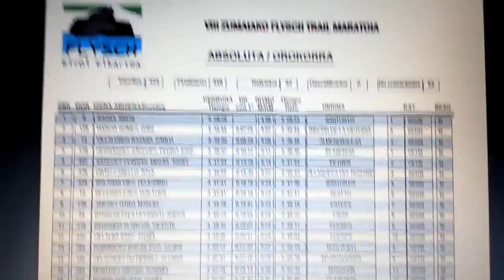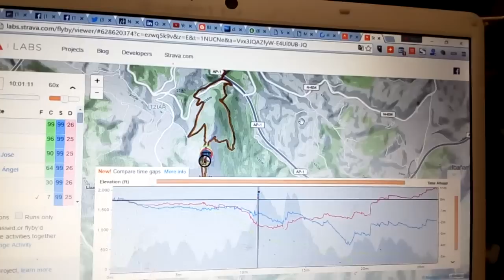Zumaia Flysch Trail by Pablo Villalobos y Flybys de Strava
Comentarios de la carrera Zumaia Flysch Trail en falso directo de los clasificados del 2º al 5º puesto a través de la funcionalidad de Strava Flybys.

Espero que os guste y os dejo mi crónica en texto en el blog: